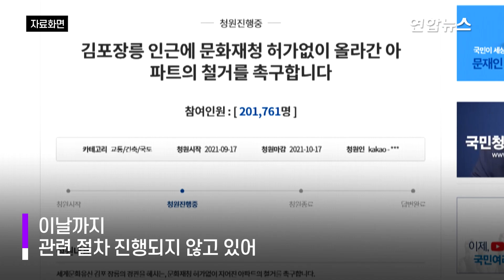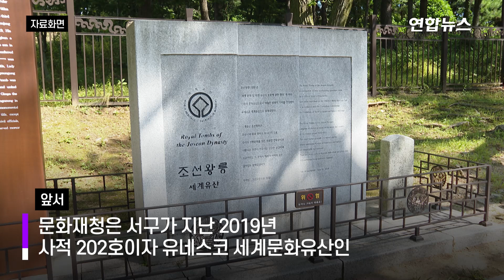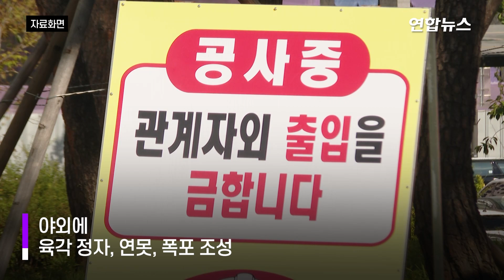"야외에 육각정자 두겠다"…해법 못찾는 왕릉 옆 고층아파트 / 연합뉴스 (Yonhapnews)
"야외에 육각정자 두겠다"…해법 못찾는 왕릉 옆 고층아파트
    (서울=연합뉴스) 조선 왕릉의 시야를 가리며 올라간 고층 아파트 문제의 해결이 쉽지 않아 보입니다.

    문화재 보존지역에서 문화재청의 허가없이 건립 중인 장릉 인근 인천 검단신도시 아파트의 해법은 지금까지 핵심에 접근하지 못하고 있습니다.

    우선 문화재청이 이 사업을 승인한 인천시 서구 공무원들을 감사해달라고 인천시에 청구했으나 이날까지 관련 절차가 진행되지 않고 있습니다.

    이 감사청구건은 인천시에서 서구로 이첩됐는데, 서구는 감사를 시작하지 않기로 자체 결정했기 때문입니다.

    이 아파트를 짓고 있는 건설사들이 내놓은 해법은 '배가 산으로 가고 있다'는 인상을 줍니다.

    우선 문제의 핵심인 아파트 높이를 낮추는 방안이 빠져 있습니다.

    더불어민주당 박정 의원이 21일 공개한 자료에 따르면 해당 아파트를 건설중인 대방건설, 대광이엔씨, 제이에스글로벌은 아파트 외벽의 색상과 마감 재질 등만 언급했습니다.

    세 업체는 마감 색상을 장릉을 강조하는 색으로 칠하고, 야외에 육각 정자를 두겠다고 제안했습니다.

    대방건설과 대광이엔씨는 연못·폭포 조성, 아파트와 지하 주차장에 문인석 패턴 도입 등도 개선책으로 내놨습니다.

    앞서 해당 건설사들은 김포 장릉 반경 500m 안에 높이 20m가 넘는 고층 아파트를 지으면서도 문화재청의 개별 심의를 받지 않았습니다.

    조선왕릉 중 하나인 김포 장릉은 인조 아버지인 추존왕 원종과 부인 인헌왕후가 묻힌 무덤으로 사적 202호이며, 유네스코 세계문화유산으로 등재된 조선 왕릉 40기의 하나입니다. 영상으로 보시죠.